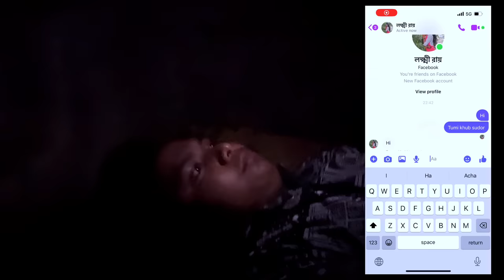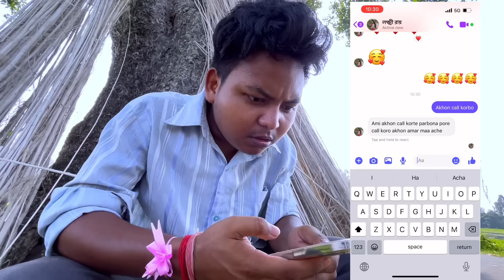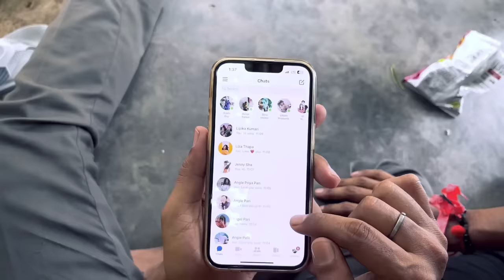ভদ্র ছেলে 🤣| বন্ধু আমার খুব ভদ্র 😂| New funny video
❤️ কারণ তোমাদের হাসানোর দায়িত্ব আমাদের    শুধু তোমাদের সাপোর্ট দরকার ❤️

🩸 আর অবশ্যই কমেন্ট করে জানাও এই ভিডিও     তোমার কেমন লাগলো 🩸

    ❤️ ♡ সবাই কে অনেক অনেক ভালবাসা ♡❤️